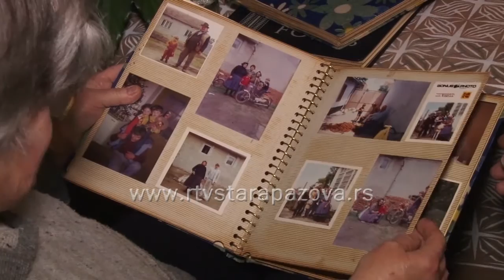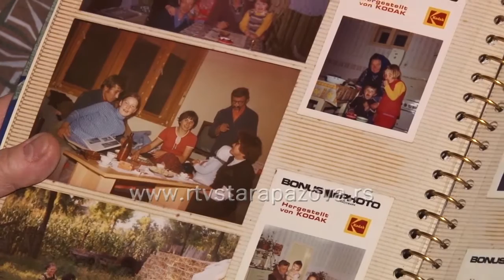50 godina braka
Praznici su vreme, kada se porodice okupljaju i zbližavaju. Ipak, u današnje vreme, kada vrlo često dolazi do razvoda i raspada porodice, kao osnove svakog društva, dragoceni su primeri proslave zlatne svadbe.  U porodici Poljovka u Staroj Pazovi  su veoma srećni, jer su Zuzana i Martin, sa svoje dvoje dece, troje unučadi i jednom praunukom proslavili pola veka zajedničkog života.  Oni su se mladi zavoleli i venčali i složne žive i danas.